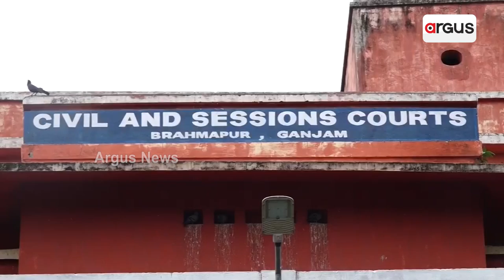Chhatrapur Ex MLA Narayan Reddy,13 Others Sentenced To Life Imprisonment In 25 Year Old Case